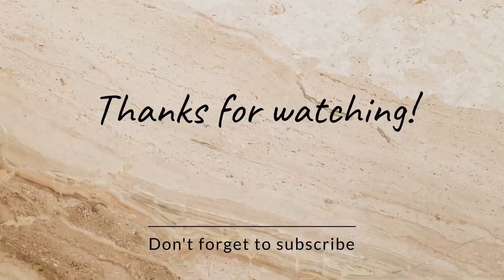Pack with me | College Trip| Packing Tips | Ayushi Martolia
So we are going for a college trip and here are some of the tips which I personally use while travelling.I hope you all will also find it useful.

Myself Ayushi Martolia and I'm a 21 years old student.